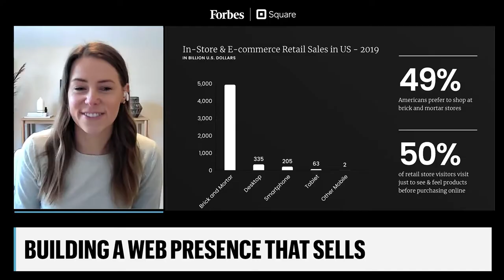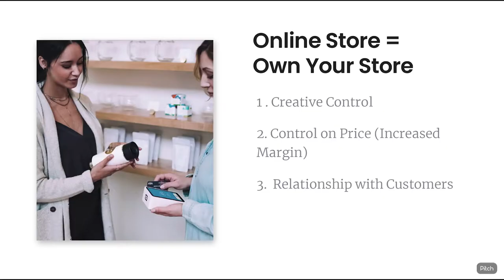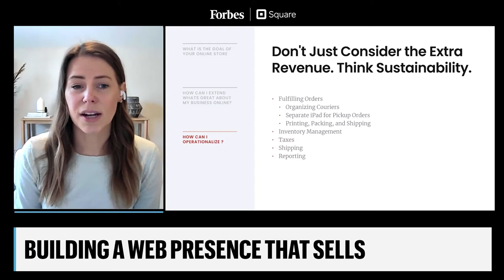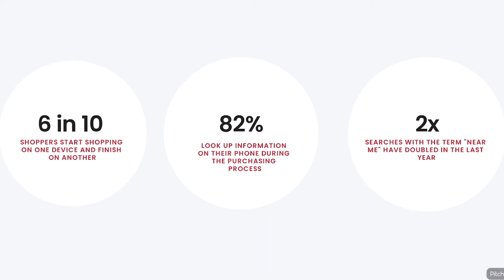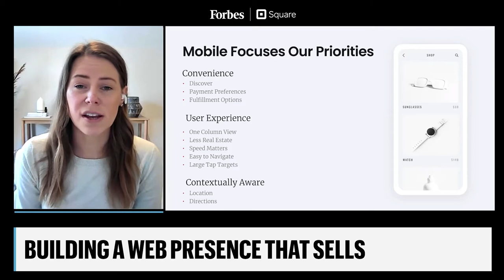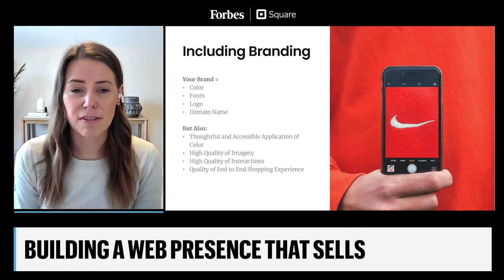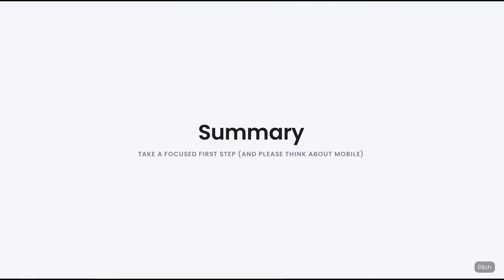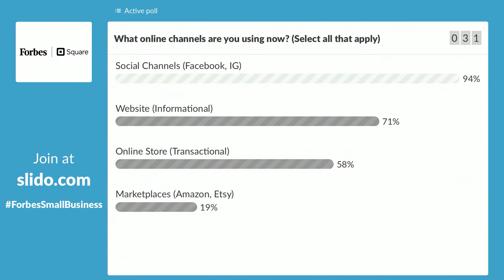Bringing Main Street Online: Building a Web Presence That Sells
Having a website for your business is critical. And selling online has become a key lifeline for millions of small businesses adapting to the new normal. If you’ve already established a robust in-person presence, figuring out how to translate your physical store to a digital storefront can be challenging. You’ll need to find new ways to express your brand, bring in customers organically through search, and design an experience that ultimately converts to the bottom line.

Mahisha Dellinger, CEO & Founder of CURLS
Kellee Khalil, Founder of Loverly
Rachel Tipograph, Founder & CEO of MikMak
Katie Swett, Square Online Store Lead,

Square has all the tools you need to start, run, and grow your business. Whether you're an entrepreneur looking to sell in person, online, or both, we can help. And we've made all our tools work together as one system, saving you time, money, and effort. So you can get back to doing the work you love and focus on whatever’s next.